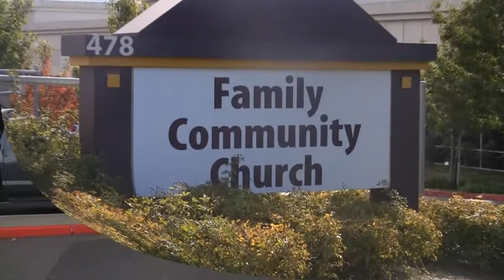Church Bus Ride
Shuttle program to FCC